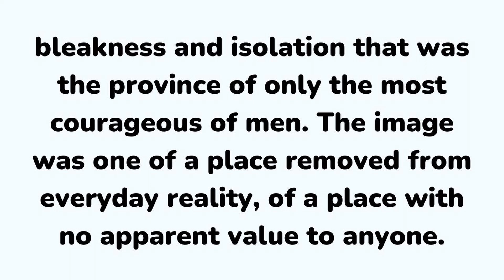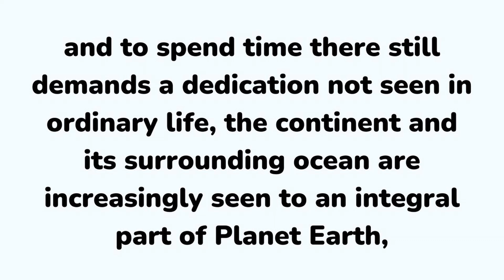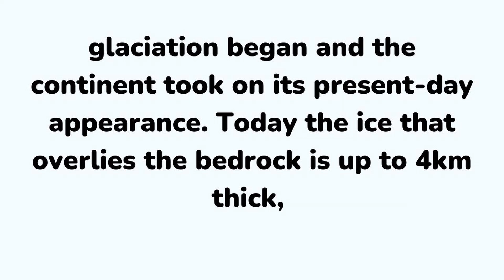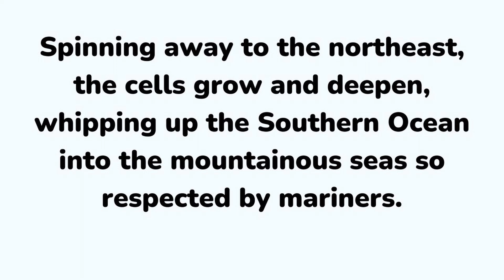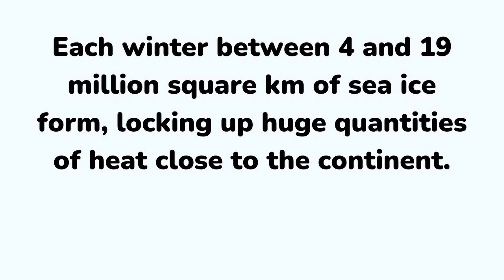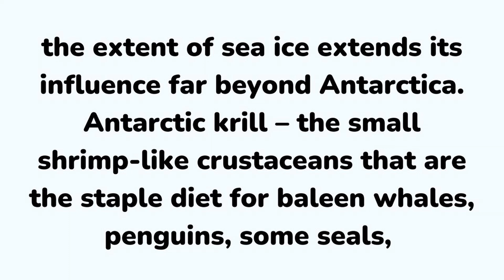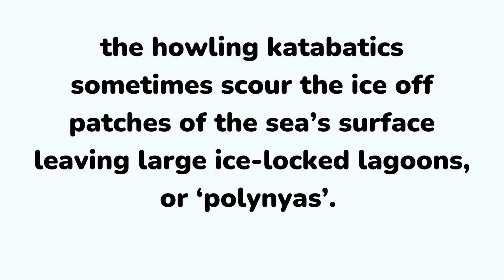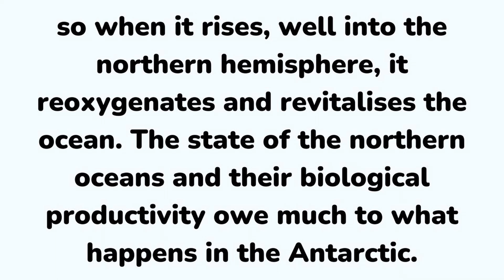English Reading Practice | Elementary - Advanced Level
English language levels:
A1 - Beginner
A2 - Elementary English
B1 - Intermediate English
B2 - Upper-Intermediate English
C1 - Advanced English
C2 - Proficiency English